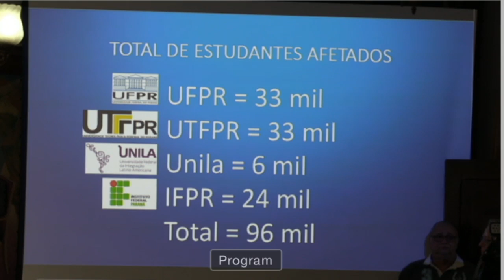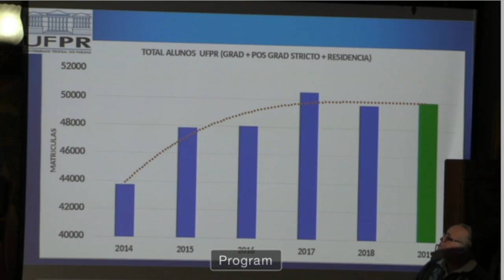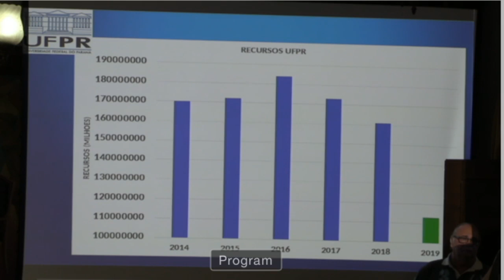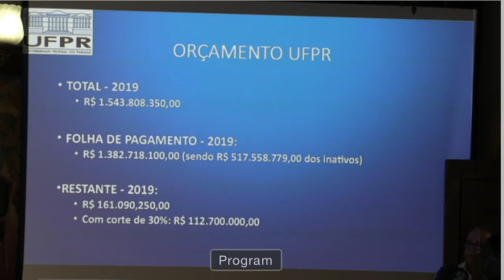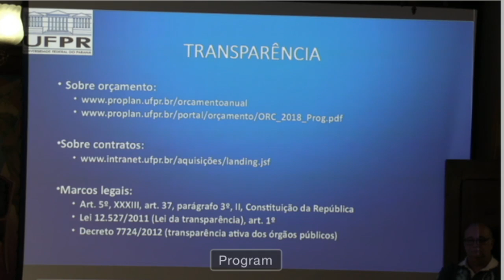UFPR Especial | Reunião com parlamentares (íntegra)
Os Reitores das Universidades Federais e do Instituto Federal do Paraná reuniram-se com parlamentares da bancada federal paranaense para debater as restrições orçamentárias realizados pelo Ministério da Educação (MEC).

04:28 Reitor Ricardo Marcelo Fonseca (UFPR)
09:13 Apresentação de dados
20:13 Reitor Luiz Alberto Pilatti (UTFPR)
26:02 Reitor Gustavo Oliveira Vieira (Unila)
32:58 Reitor Odacir Antonio Zanatta (IFPR)
37:54 Senador Oriovisto Guimarães (PODE)
46:10 Senador Flávio Arns (REDE)
55:33 Senador Álvaro Dias (PODE)
01:06:53 Deputado Federal Toninho Wandscheer (PROS)
01:07:37 Deputado Federal Aliel Machado (PSB)
01:13:04 Deputado Federal Luizão Goulart (PRB)
01:18:27 Deputado Federal Reinhold Stephanes Junior (PSD)
01:21:02 Deputado Federal Gustavo Fruet (PDT)
01:27:19 Deputado Federal Rubens Bueno (Cidadania)
01:28:24 Deputado Federal Schiavinato (PP)
01:33:11 Deputado Federal Toninho Wandscheer (PROS)